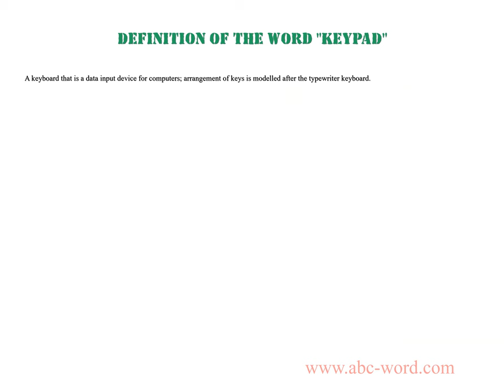Definition of the word "Keypad"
you will find full information about this word "keypad".
From the video you will learn the definition for the word keypad. The lexical meaning of the word keypad. What does the word keypad mean? And much, much more...